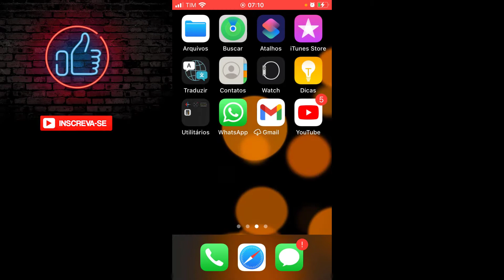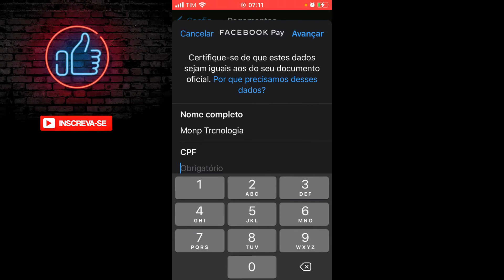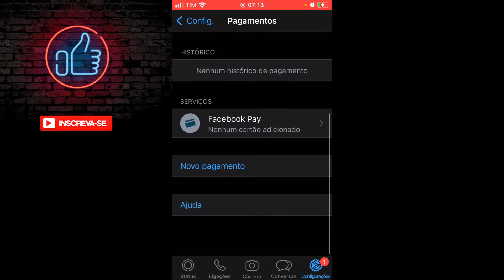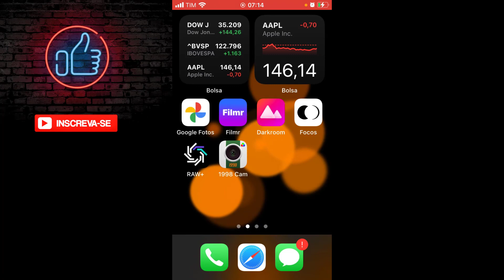Como fazer pagamento whatsapp iPhone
✅ iphone, Tutorial, pagamento whatsapp

00:00​​ : Quer bom ter VC aqui no canal!
00:02​​ : Inscreva-se no canal! | dominandoMeuIphone